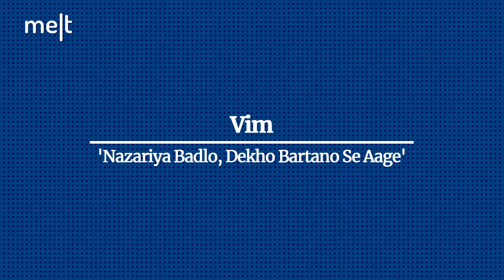Creative Picks | 13 Dec | Vim, Sebamed, Spotify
This week, we'll be reviewing ad campaigns by Vim, Sebamed and Spotify.

Campaign: Nazariya Badlo, Dekho Bartano Se Aage
Agency: Lowe Lintas

Campaign
Agency: The Womb

Campaign: Wrapped 2021